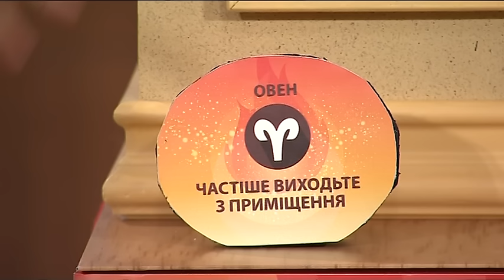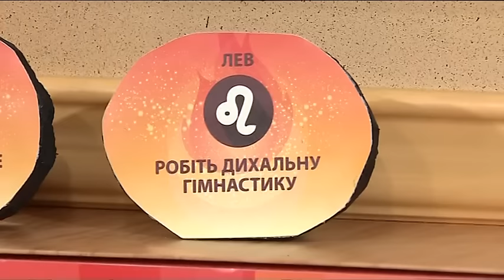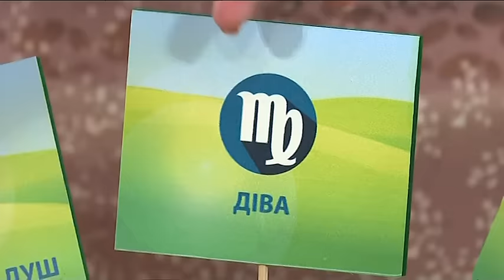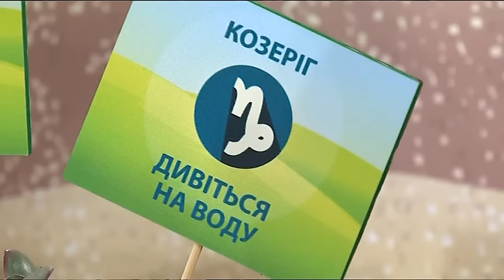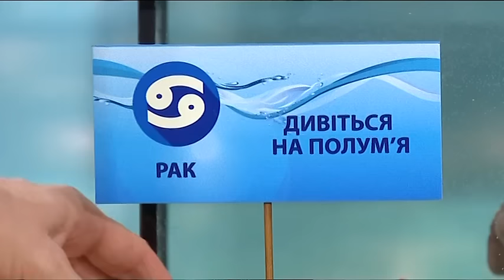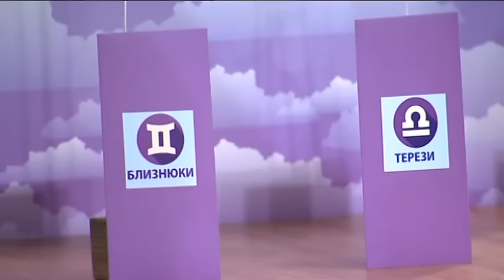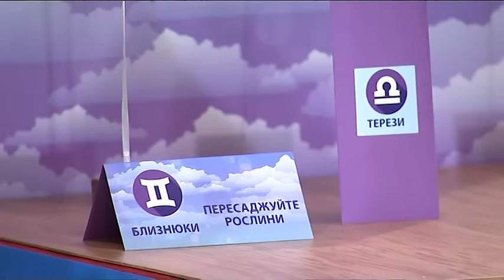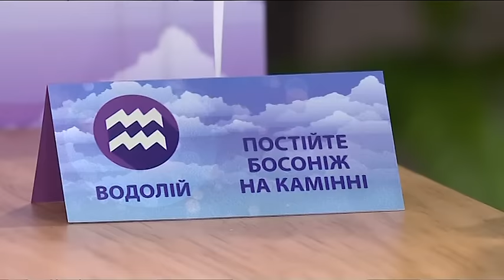Гороскоп на 23-29 ноября от Хаяла Алекперова + субтитры – Все буде добре. Выпуск 709 от 23.11.15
Перевод гороскопа на русский язык, вы можете узнать, включив субтитры (СС) в правом углу.
↓ Больше полезного ниже! ↓
Мы подвергаемся стрессу практически каждый день – напряженные ситуации дома, на работе и даже в общественном транспорте не проходят бесследно для нашего здоровья. Экстрасенс Хаял Алекперов сегодня поделится советами, которые помогут каждому из знаков Зодиака правильно реагировать на внешние раздражители и справляться со стрессом. А также расскажет, чего ожидать от  этой неоднозначной недели.